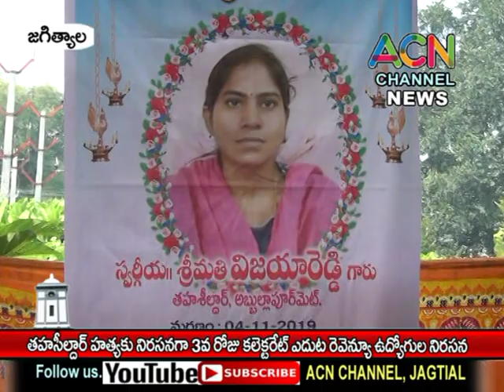జగిత్యాల : ఎమ్మార్వో విజయరెడ్డి హత్యను ఖండిస్తూ జిల్లాలో రెవెన్యూ ఉద్యోగులు విధులు బహిష్కరించి నిరసన